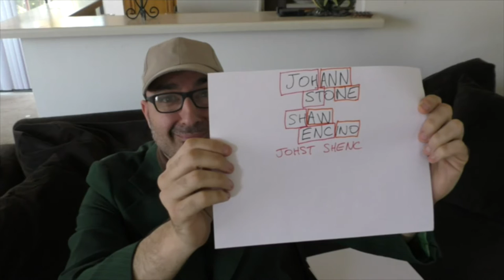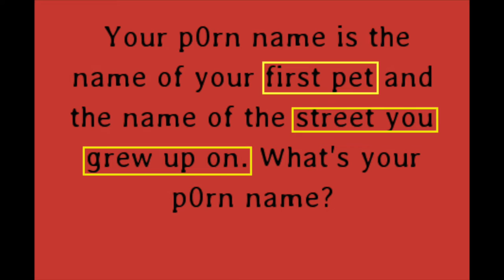Privacy Warning: Are You Posting All Of Your Private Information??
A funny and informative video:  The People in my Living Room warn us against what personal and private information we post.
See below for more details on how games we play can publicize our personal information.

Several of these name-generator memes (like this Star Wars meme) and questionnaires we see online on sites like Facebook ask us to type in "harmless" information.  This information if pieced together in a cohesive way can give criminals, identity thieves, and other people and organizations your personal information including:

-full name, date of birth, address
-answers to commonly asked security questions like the street you grew up on, or your mother's maiden name.
-password hints like names of your pets, name of your kids, favorite number, etc.

Identity theft is rampant in the particular age of technology we're in.  It's important to keep our personal information private because once it's out, it's out.

You have a choice of what private information you make public!

“Rather than feeling able to make choices, Americans believe it is futile to manage what companies can learn about them. Our study reveals that more than half do not want to lose control over their information but also believe this loss of control has already happened,” one report states.

Please be careful and DON'T POST unless you're fine with EVERYONE having access to what you've posted.

PS:  Notables:  Just Shank   Johst Shenc   Tough Cheese   Tuff Cheese  Squiggly Pastrami   Shiny Daddy   Jasper Mast